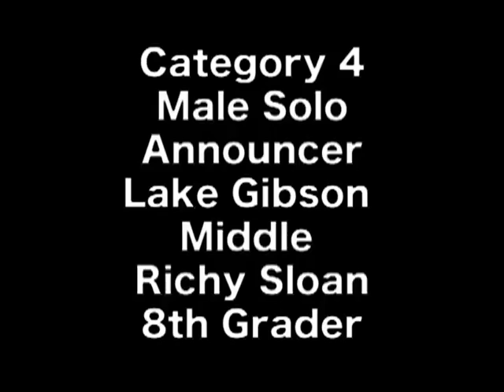Category 4 - Male Announcer - Lake Gibson - Richy Sloan